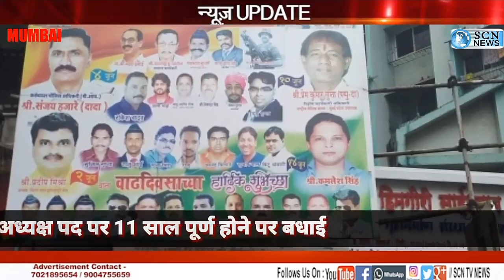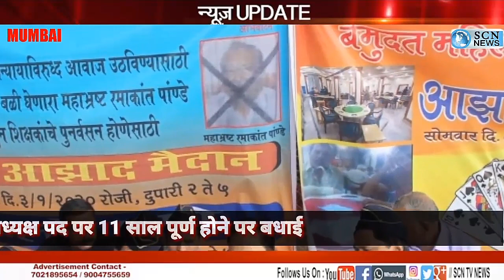श्री पंजाब राव मू धानी जी को राष्ट्रीय सैनिक संस्था के मुंबई प्रदेश अध्यक्ष पद पर 11 साल पूर्ण होने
श्री पंजाब राव मू धानी जी को राष्ट्रीय सैनिक संस्था के मुंबई प्रदेश अध्यक्ष पद पर 11 साल पूर्ण होने पर बधाई